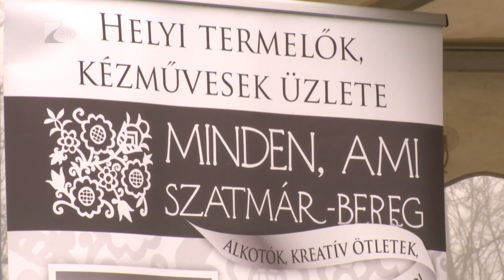Újraindul az állattartó telepek korszerűsítése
Újraindul jövő tavasszal az állattartó telepek fejlesztése. Több mint 100 milliárd forint keretösszeggel tervez új pályázatokat kiírni az Agrárminisztérium. Ezt mondta kérdésünkre Nagy István miniszter Balkányban.